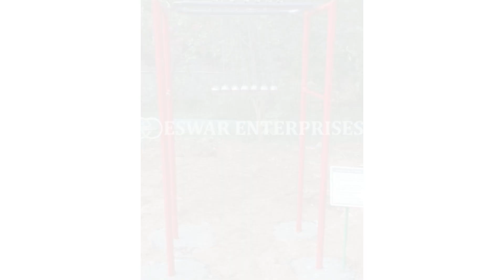Eswar Enterprises - Playground Equipments Manufactures in Chennai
Eswar Enterprises - Playground Equipments Manufactures in Chennai, TamilNadu
Address: No, 3, 243, M K Stalin St, Ganapathy Nagar, Balaji Nagar, Vandalur, Tamil Nadu 600048.